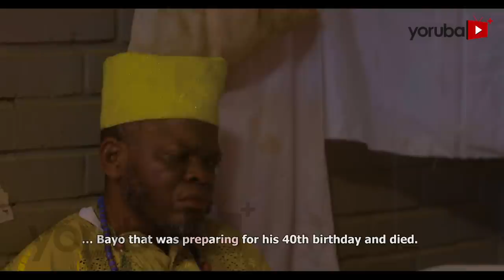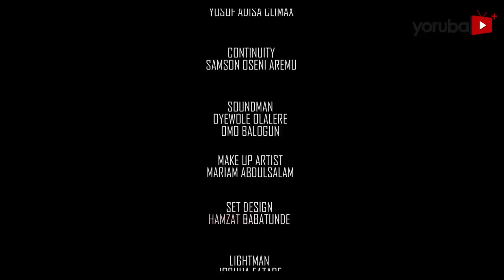Papa Show 2 Latest Yoruba Movie 2022 Drama Starring Shoneye Olamilekan | Mide Abiodun | Femi Adebayo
Thrilled by their size, Papa show's choice of ladies towards the specially created being raised an eyebrow to his loved ones when his attraction to them is mistaken uncustomary. An exposure to his sudden nuptial decision will prove his relevance of the adage - one man's food is another man's poison. Find out more.
This movie stars Shoneye Olamilekan, Mide Abiodun, Femi Adebayo, Ijebu, Niyi Johnson, Remi Surutu, Jamiu Azeez, Damilola Oni, Jigan.